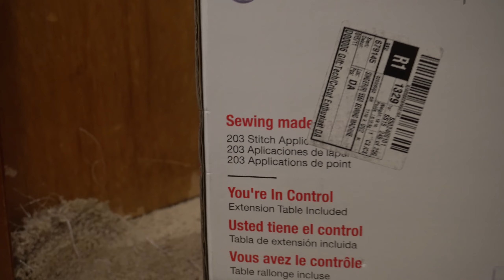getting my life together :: mental health, routine reset, trying new things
this vlog was unintentionally very catcore (lol) but i had a lot of fun making it! embracing necessary changes in my routine had been challenging for me these last couple months. in no way am i suggesting that if you feel depressed and unable to care for yourself properly, you should just push through and try to move on. i don’t live alone and receive a lot of support from my partner. if you’re interested in intermittent fasting, i’ve linked a couple of articles down below that i reviewed before starting! thanks for watching me attempt to get my life together, this is accountability for real!!
happy healing ⚘